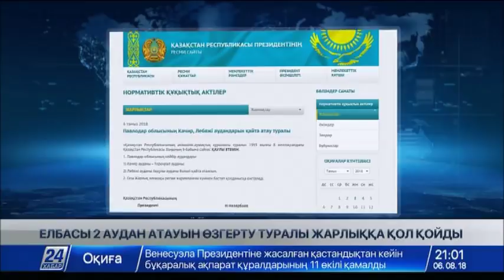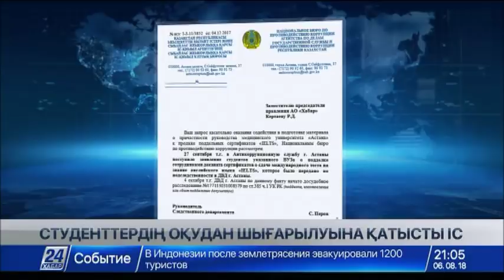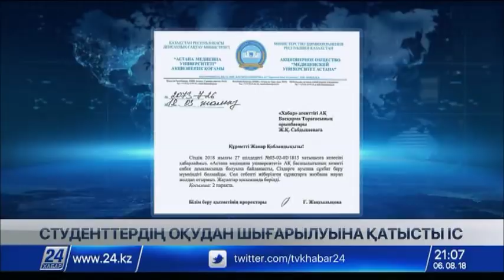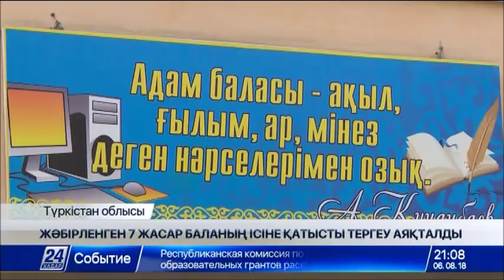06 тамыз 2018 жыл - 21.00 жаңалықтар топтамасы